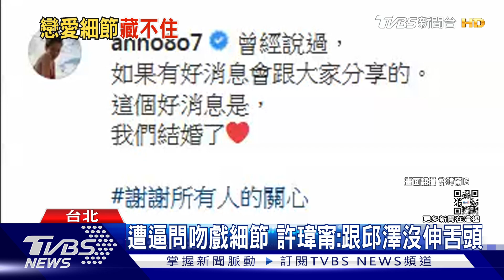遭小S逼問吻戲細節 許瑋甯羞曝:跟邱澤拍戲沒伸舌頭｜TVBS新聞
藝人小S的新節目，第二集邀請許瑋甯當嘉賓，小S直球連發問了許多犀利問題，包含如果"當男人戀愛時"的男主角，必須從邱澤換成邱毅或邱(王黎)寬，她會選誰？這問題讓許瑋甯笑翻表示，她選邱(王黎)寬。